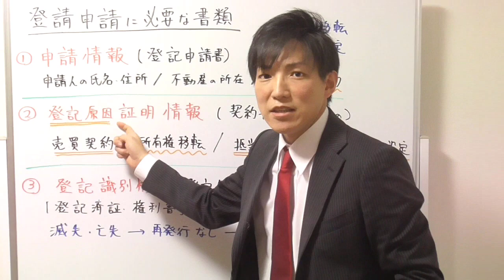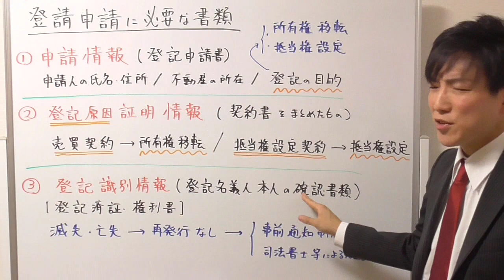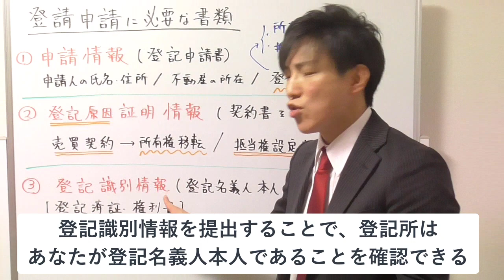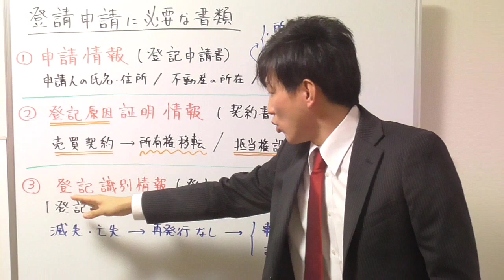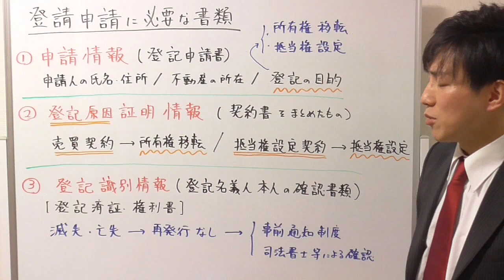登記申請に必要な書類（申請情報・登記原因証明情報・登記識別情報）（不動産登記法）